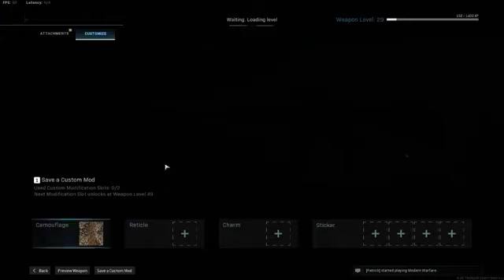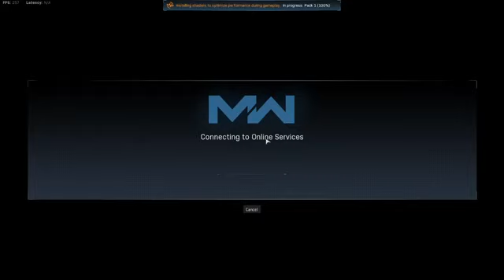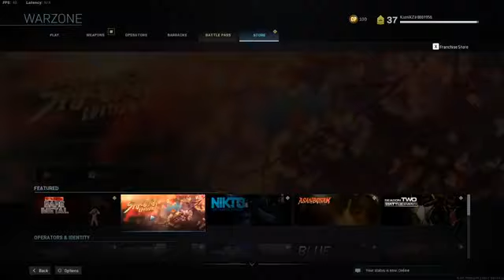Post | Call of Duty Warzone لعبة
لعبة كول اوف ديوتي وار زون